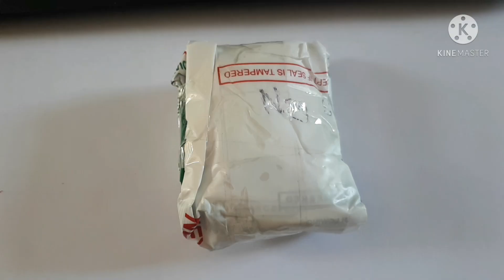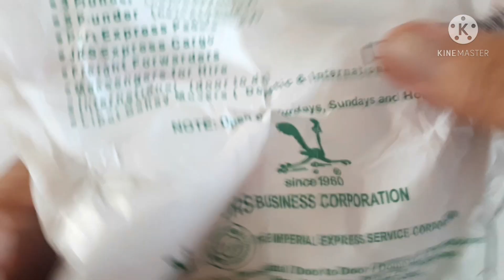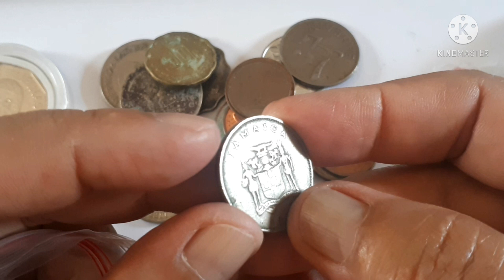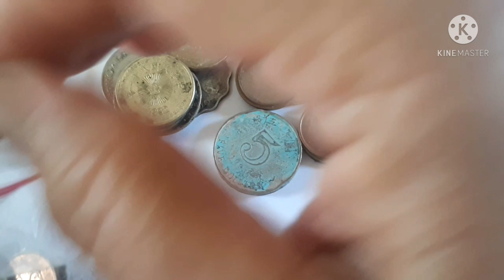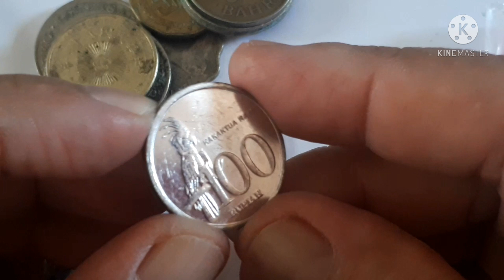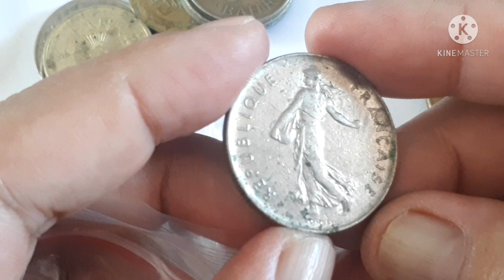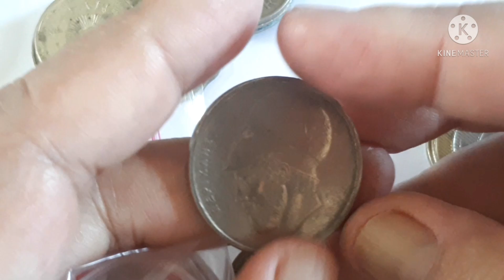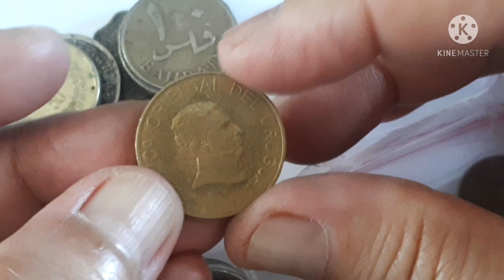New Coin Collections Added to my Box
Hello another coin collection added to my box i collecting coins